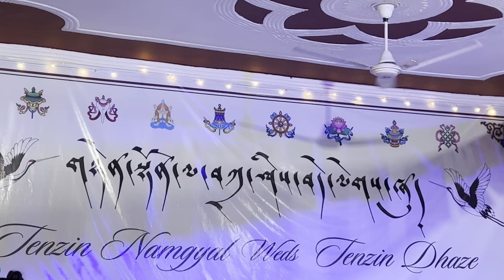Tenzin namgyal weds Tenzin zedhe||wedding vlog#tibetanvlogger